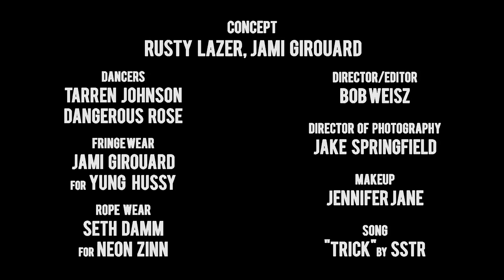:: Brittle Stars ::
- Concept :: Rusty Lazer, Jami Girouard
- Dancers :: Tarren Johnson, Dangerous Rose
- Fringe wear :: Jami Girouard for Yung Hussy
- Rope Wear :: Seth Damm for NEON ZINN
- Video Director // Editor :: Bob Weisz
- Director of Photography :: Jake Springfield
- 1st Assistant Camera :: Ben Long
- 2nd Assistant Camera // Gaffer :: Scott McKibben
- Still Photographer // Gaffer :: Sarrah Danziger
- Makeup :: Jennifer Jane
- Special thanks to Gabe Soria for title concept.

CONTINUE THE BRITTLE STARS EXPERIENCE WITH SOME EXPERIMENTAL WIGGLEGRAMS, ALSO MADE BY BOB WEISZ: